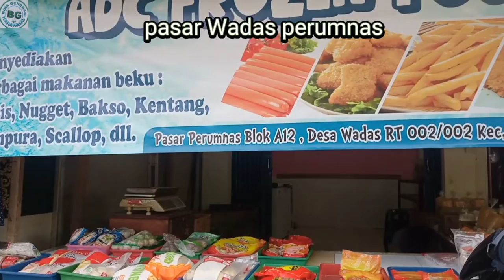tahukah Anda nama awal pasar Wadas perumnas Karawang Traditional market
tahukah Anda nama awal pasar Wadas perumnas Karawang
pertama kali berdiri pasar Wadas perumnas Karawang adalah pasar rakyat yang bernama pasar rambetuk yakni sejenis binatang seperti nyamuk-nyamuk yang senantiasa berterbangan di sore hari ketika matahari mulai terbenam